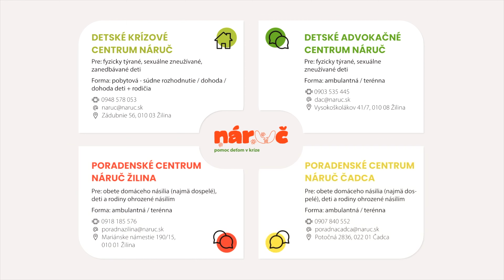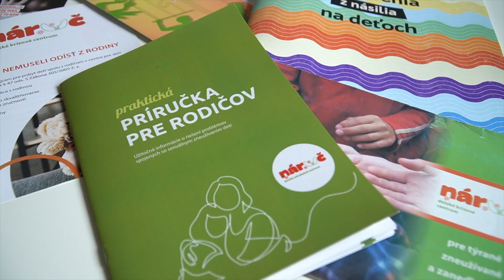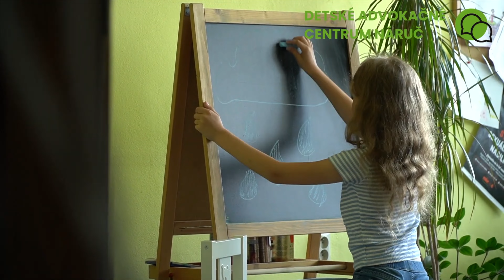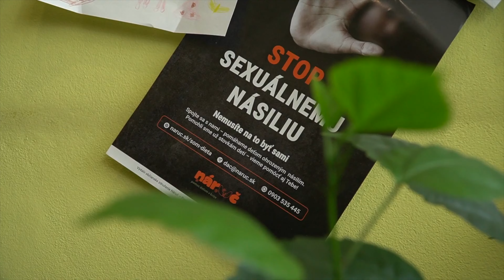NIE SI #3 Sám (+rozhovor)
Zažívame pandémiu samoty. Osamelosť môžeme pocítiť dokonca aj uprostred davu. Čo je riešením našej samoty?

+ rozhovor s riaditeľom krízového centra Náruč, Robertom Braciníkom

káže: Janči Máhrik